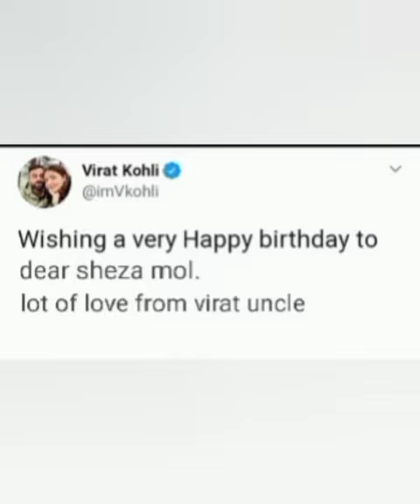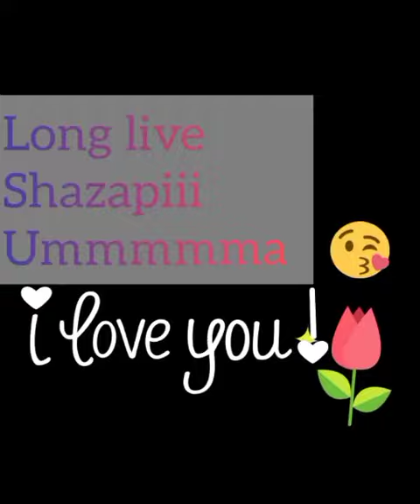A birthday party again 🎊🎂👑|shezas bday party |Aamina's vlog spot |malayalam